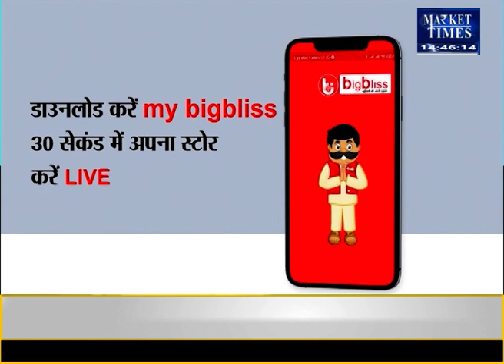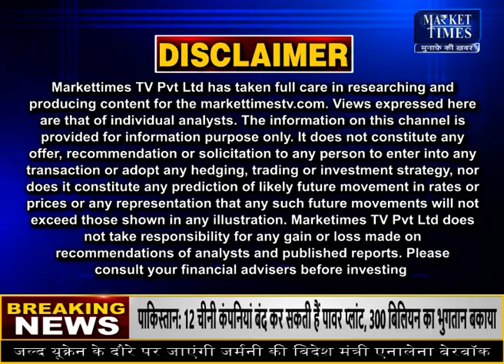खाद्य तेल-तिलहनों के टूटे भाव Market Times TV